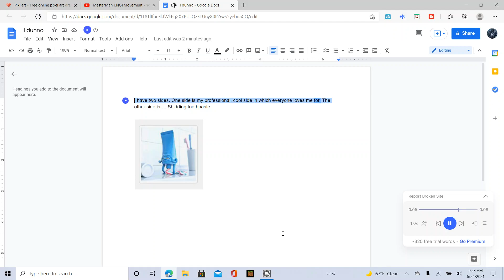Shidding Toothpaste...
Edit 1: Why in the world this has more than 5k views, it slips my mind. Thank you guys for your support, if you want more "funny" content like this, consider watching my other videos. Thanks and have a wonderful day, stay knightly, my friends!!